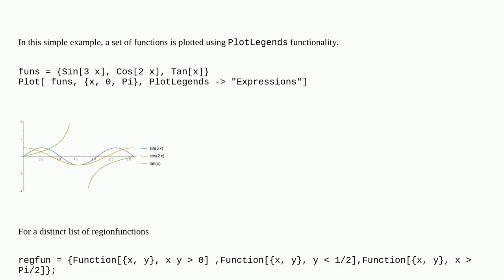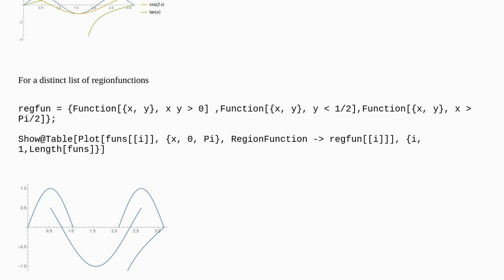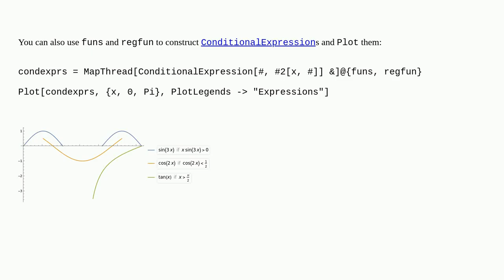Plotting set of functions with individual regionfunctions using PlotLegends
A special thanks goes out to the community

  mapthread plotting legending